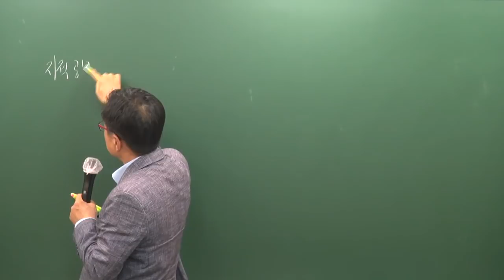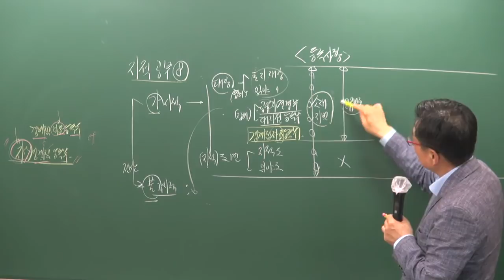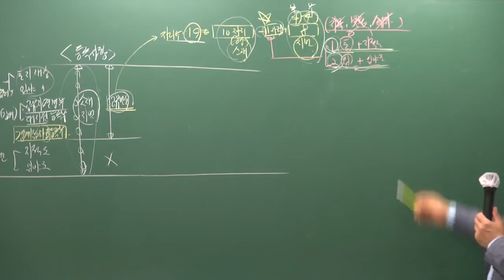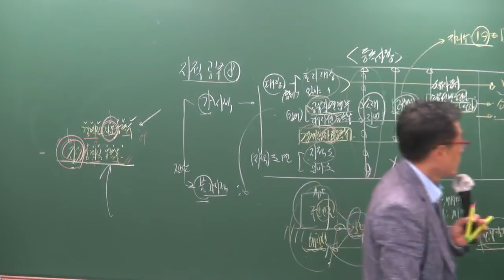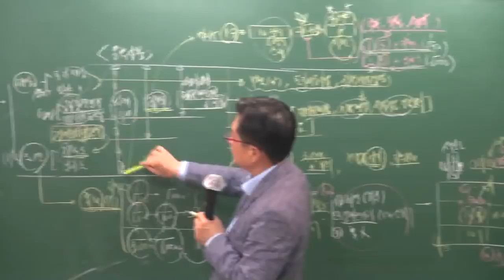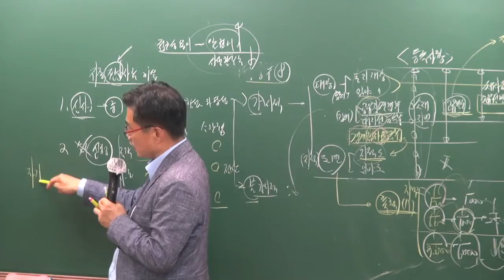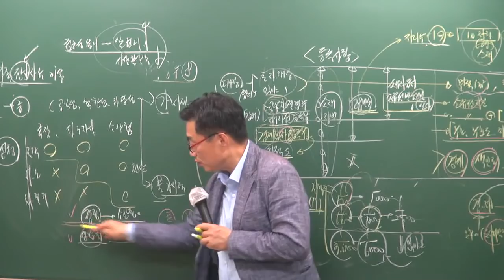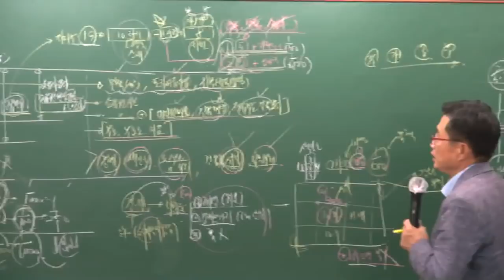[공전무] 2019년 공인중개사 부동산공시법 심화이론 5-4